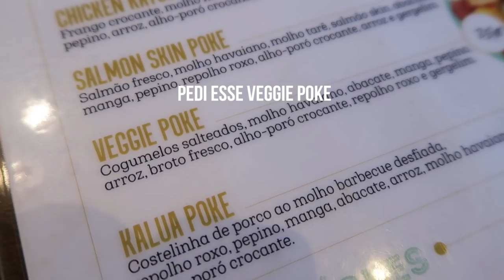O QUE EU COMO NO FINAL DE SEMANA?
Um vídeo bem delicinha mostrando tudo que eu comi no último final de semana, quando minhas amigas vieram me visitar e no dia das mães também! Sou vegetariana estrita, e espero que o vídeo tenha te ajudado a enxergar que pode ser fácil ter esse tipo de alimentação.